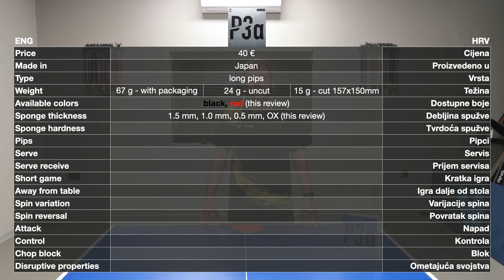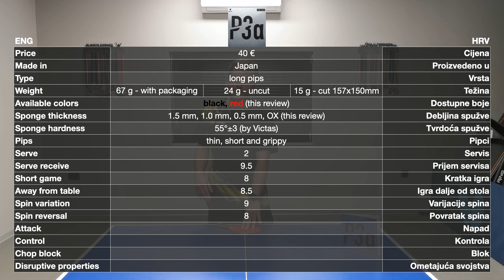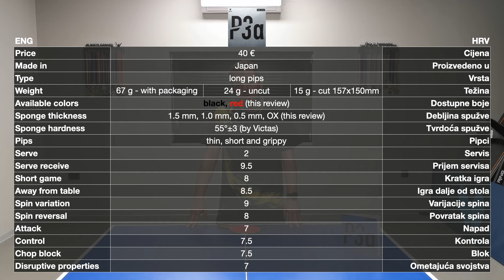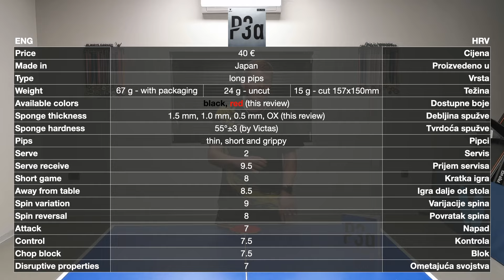Victas Curl P3aV review